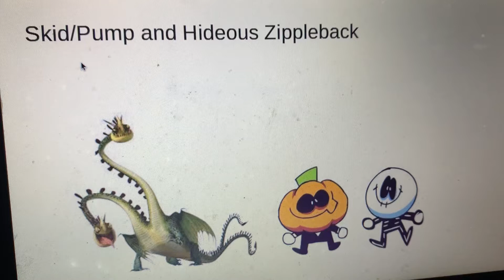What Do You Think Of This Steed And Rider (2)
Skid And Pump with a Hideous Zippleback